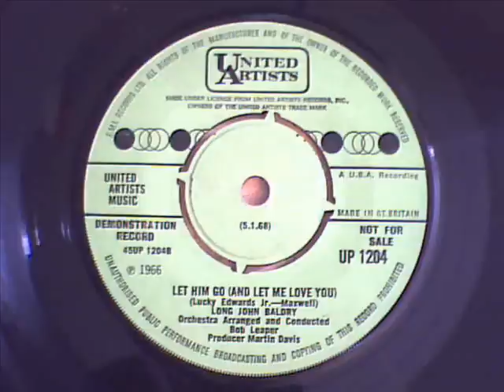long john baldry - let him go and let me love you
cover of ray polard